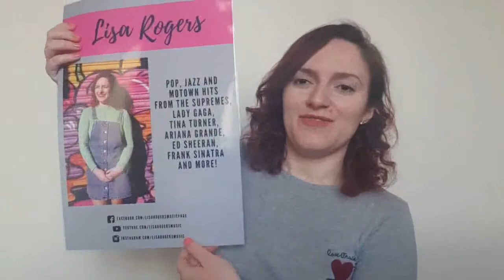Someone You Loved - Lewis Capaldi (Lisa Rogers)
Long awaited cover and update on my preparation for the season! The funniest post yet for my reaction to my mic cutting out :') !